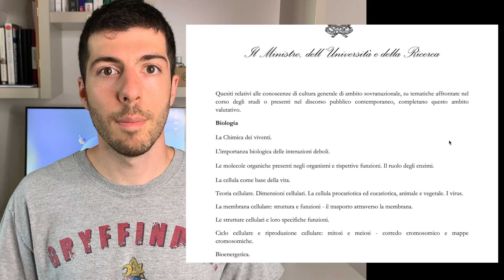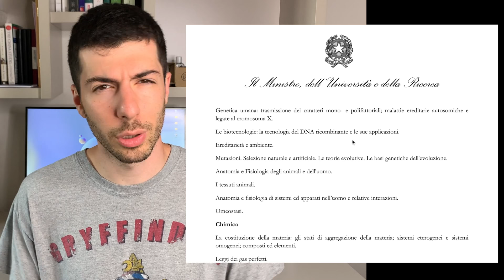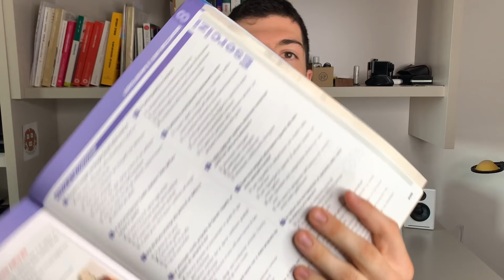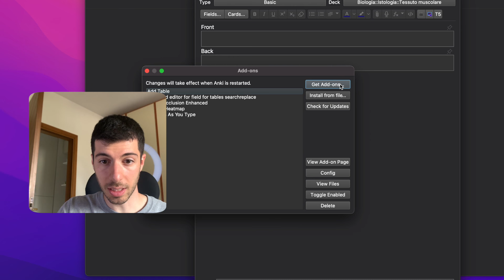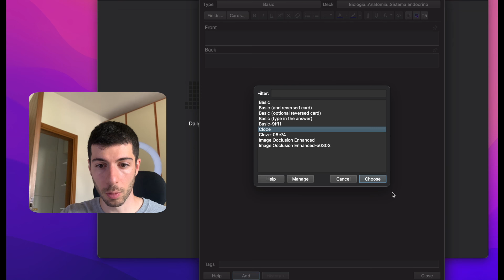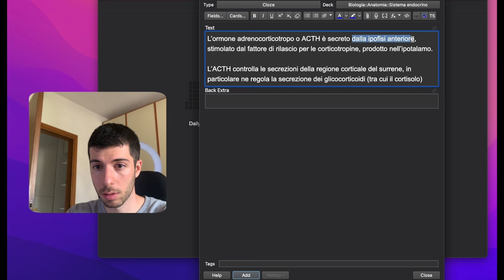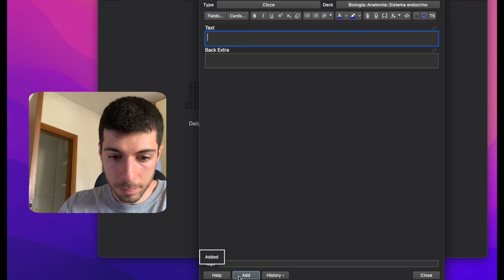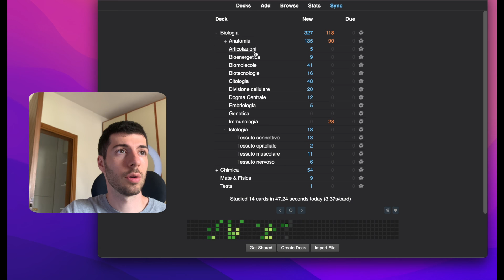Come Studio Biologia per il test di Medicina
Materiale per Test di Medicina che Consiglio:
- Testo unico di biologia
- Testo specifico per il corpo umano
- Testo specifico per DNA, genetica, evoluzione, biotecnologie
- Testo specifico per cellula e biosfera

Timestamps:
0:00 Intro
0:43 Argomenti e materie
1:40 Teoria
3:13 Flashcard intro
3:54 Flashcard tutorial
8:24 Quiz per argomenti
9:30 Quiz misti
10:47 Ripetizione flashcard
11:39 BONUS: errori da non fare

Alcuni link che trovate qui nella descrizione sono link affiliati, cliccandoci e acquistando un prodotto io guadagno una piccola commissione (il prezzo del prodotto rimane invariato SENZA nessun aumento) acquistando tramite questi link date un contributo per supportare il canale e aiutarmi a creare contenuti sempre migliori per voi, grazie!